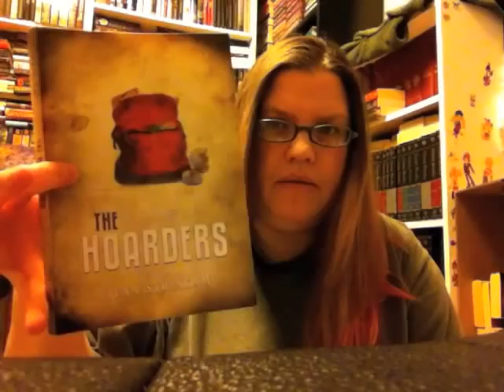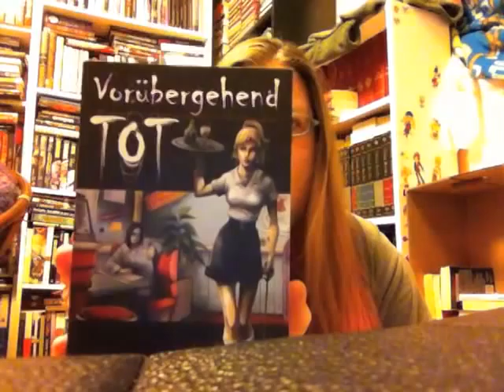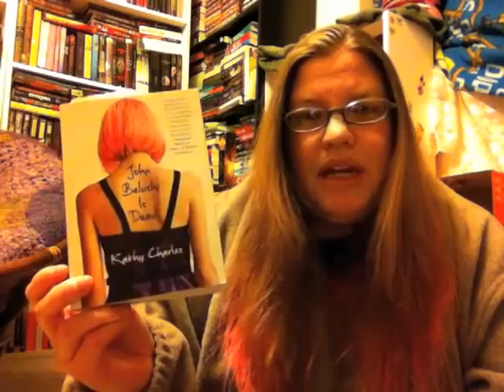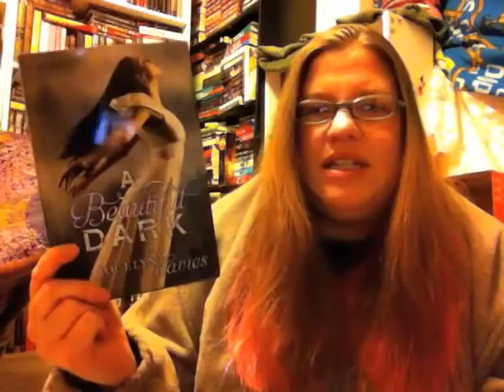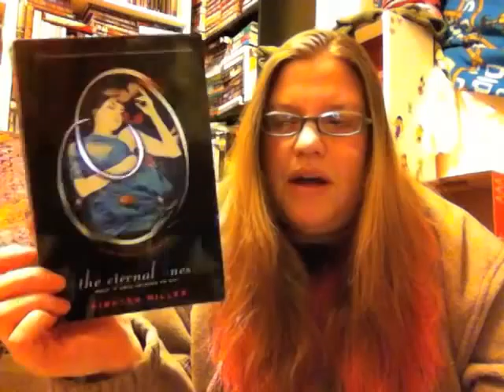Book Haul -Fast Edition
Books I purchased, 1 sent for review
goodreads (Krista Cubicleblindness Reviews)